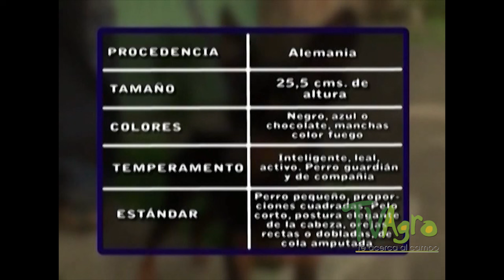Historia del Pinscher miniatura y características - TvAgro por Juan Gonzalo Angel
El pinscher miniatura es una raza de perro de la familia de los Pinschers originaria de Alemania, donde son llamados zwergpinscher. Se trata de una miniaturización del Pinscher Alemán que se usaba originalmente para la caza de roedores, especialmente de ratas.
A principios del siglo XX el pinscher miniatura era bastante común en su país de origen, exportándose por primera vez a los Estados Unidos en 1919, donde fue la primera raza registrada por el American Kennel Club en 1925.